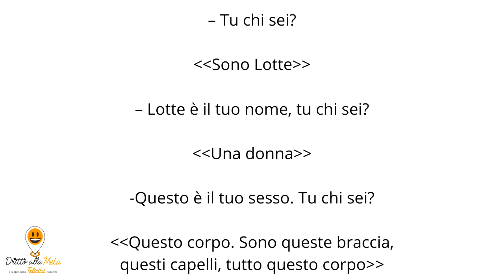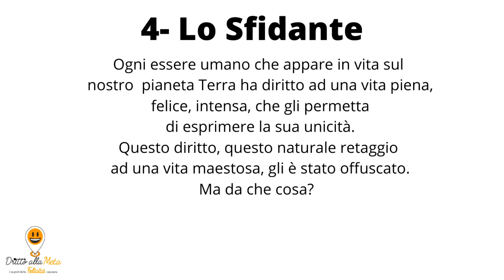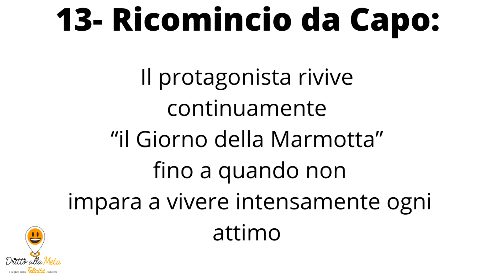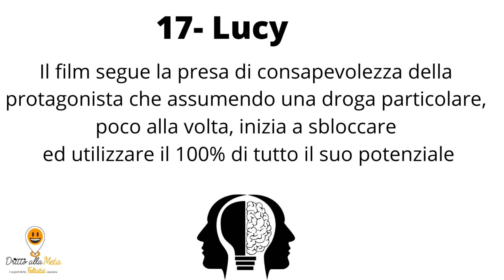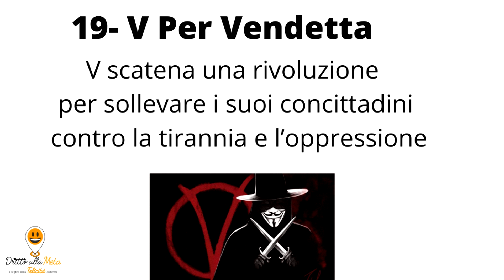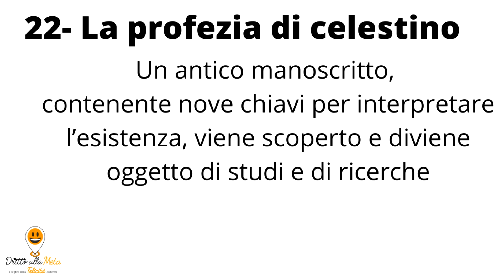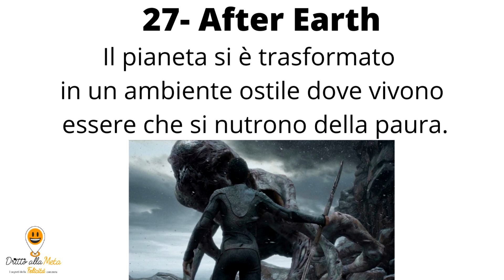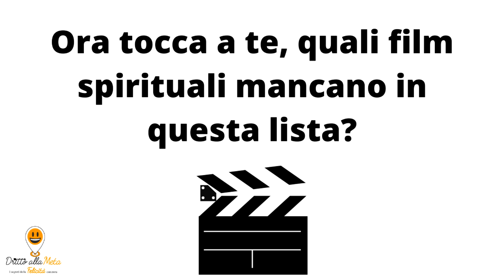30 Film Spirituali e sul Risveglio della Coscienza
30 film spirituali e sul risveglio della coscienza. Per approfondire clicca qui

👉 Sono stato l'arma segreta di molti formatori nel campo della crescita personale, scrivendo 10 libri come Ghostwriter per loro.
👉 Sono esperto di riprogrammazione del subconscio
👉 Ho prodotto oltre 500 articoli sulla crescita personale e oltre 300 video
👉In diversi libri vengo ringraziato